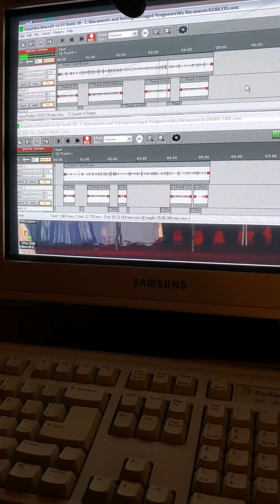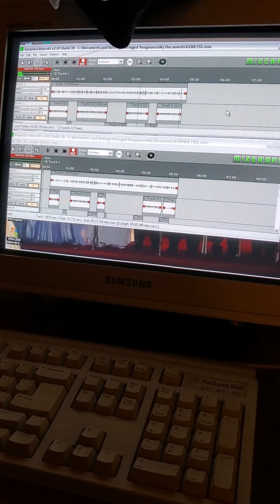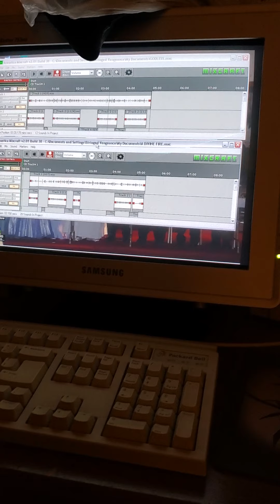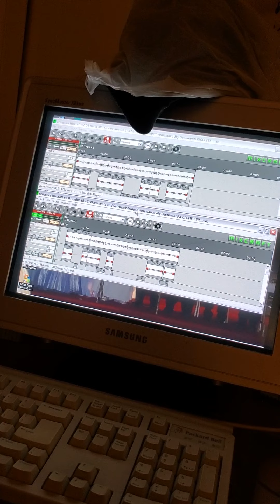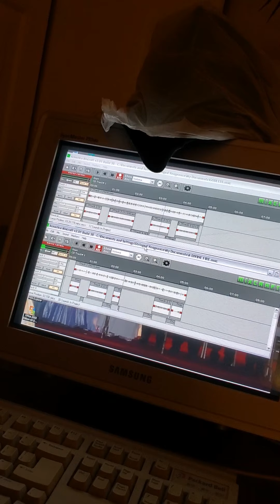Dark Shredcerto - "A Divine Fire" (DEMO Sample) version 1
Dark Shredcerto -
"A Devine Fire"

*First version of this song. I play one of the previous songs I posted (The ending) and then go into the beginning of "A Devine Fire"...

*A current work in progress (Demo Recording)

*All guitars/piano: Composed, performed, & recorded by - Dalian K. Morjestein

A Devine Fire -

Exodus 13:21
The Lord was going before them in a pillar of cloud by day to lead them on the way, and in a pillar of fire by night to give them light, that they might travel by day and by night.